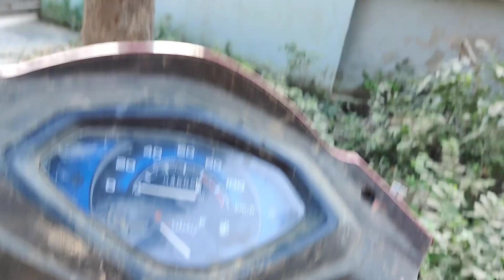13 10 2020 v 1